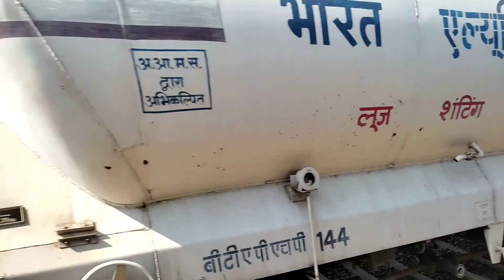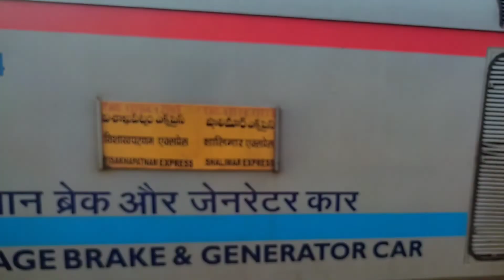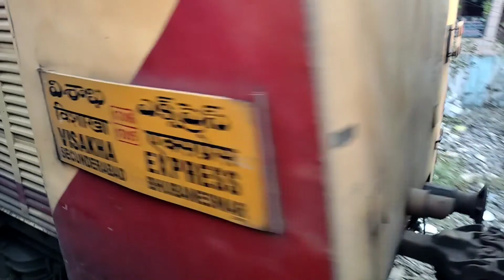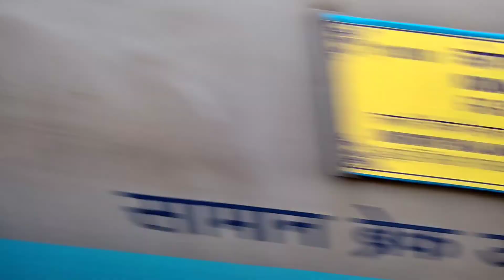OLD Samta Express journey part 2 amazing view of Odisha & Andhra | Vizag Steel Samta Sf Express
Samta express journey part 1 : SAMTA Express Journey Exploring Chhattisgarh stations:--

--:𝙉𝙀𝙀𝘿 𝙎𝙐𝙋𝙋𝙊𝙍𝙏:

Hello Friends, I am Rahul Yadav a small youtuber but a big dieheart railfan from bhilai chhattisgarh...

About the video🎥:--Friends in the last video hamne samta express ka durg se lekar titlagarh jn. takka safar tay kiya tha jisme hamne bahut kuch naya dekha lekin vo video sirf titlagarh tak ka hone k karan es VIDEO ka PART 2 mujhe alag karna pada to ab aap sab bhaiyo k liye TITLAGARH se VISAKHAPATNAM tak ka video ye hai .. Aap sab es video ko enjoy kijjiye or like karke channel ko bhi subscribe kar lijiye doston...

I provide trains video for all of my railfan bros across my beautiful country India which is full of many types of trains... But first of all I shoot SECR ZONE TRAINS for you my brothers...

Creator:--Rahul Yadav
Channel:--ITSRYTHERAILKINGDOM
Camera:--REDMI NOTE 10{SONY IMX 582} (48MP)